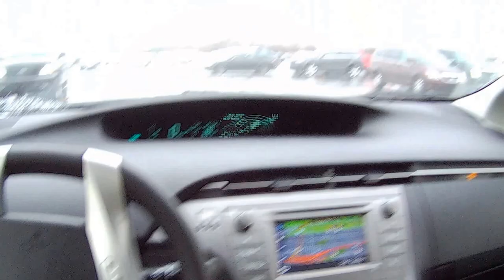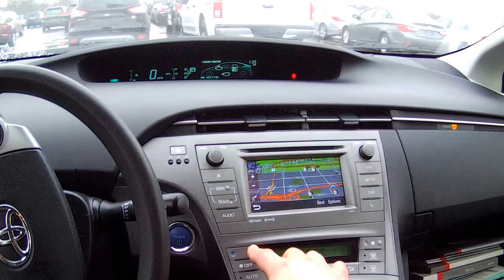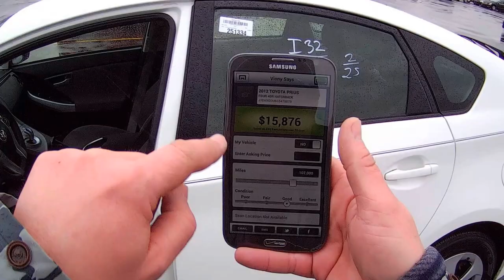TESTANDO UM 2012 TOYOTA PRIUS "MUITO BONITO". Preço De Carros Usados "HYBRID" Nos Estados Unidos.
Obrigado por estar compartilhando com pessoas e membros de familia, com os mesmos interesses. OBRIGADO. Deixei uns links de concessionaria vendendo esses carros. O primeiro link, tem carros baratissimos!!!